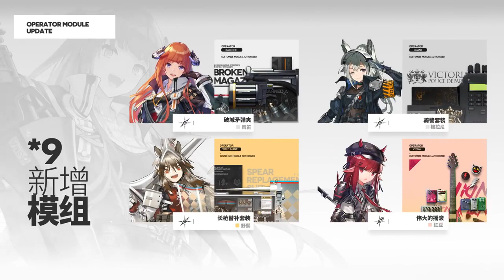Arknights PV: [Break The Ice]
Translation - Lauli:

The avalanche will bury the entirety of Kjerag, including the conspiracies it hid and everything that happened.

I can accept the terms you two proposed, but I will not hand the future of Kjerag over to you.

The wind strengthens. It will snow.

Where do you place the Holy Mountain? Where do you place Kjeragandr?

Arktos and Ratatos must face a just trial!

I'm the saint, but I'm not the Vine-Bear Court's saint but Kjerag's saint.

Doctor, do you think Kjerag should make changes?